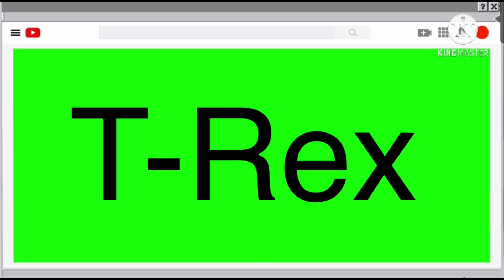The green screen answers you questions